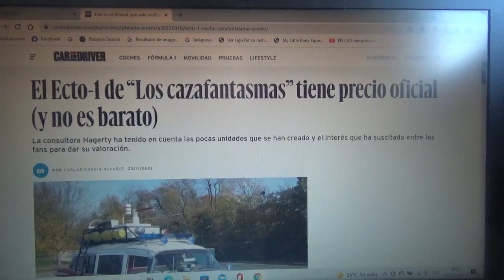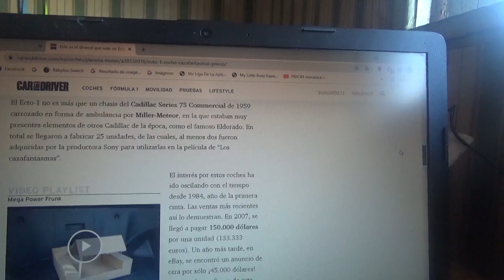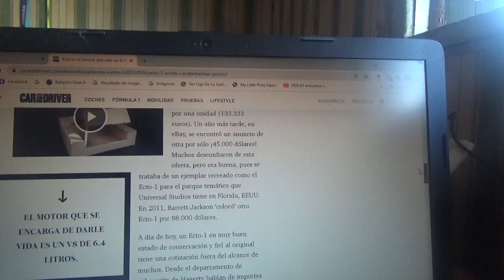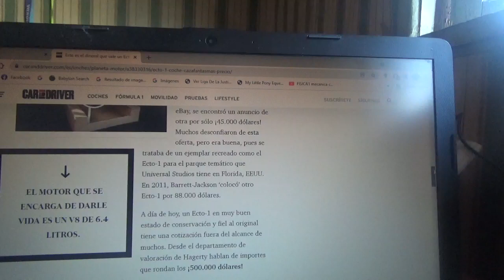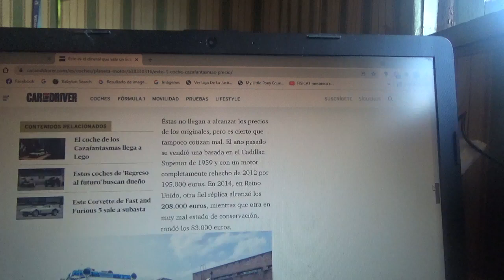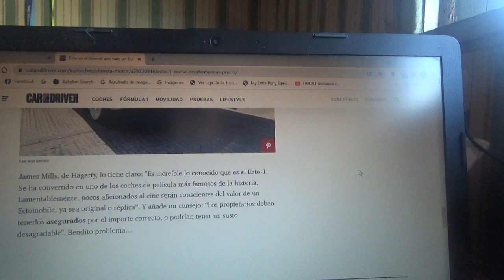El Ecto 1 de Ghostbusters ya tiene precio y no será barato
En este vídeo les comento sobre el valor que tendrá el famoso coche ambulancia de esta legendaria película de los años 1980 y uno de estos ejemplares está ahora en venta por una empresa llamada Hagerty